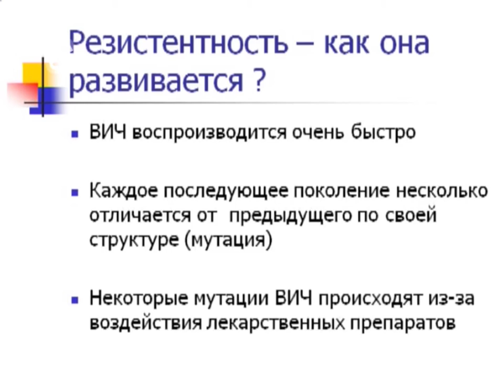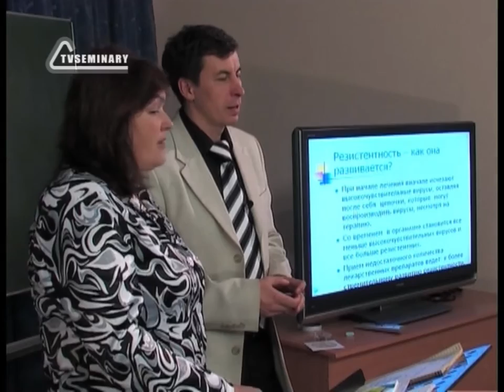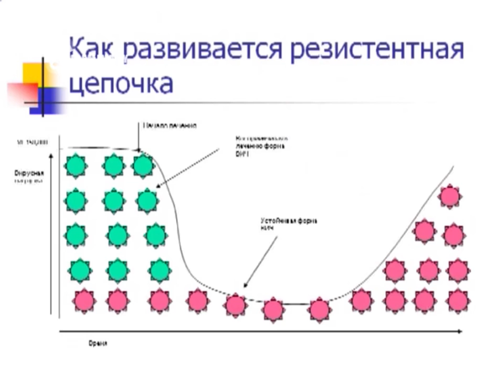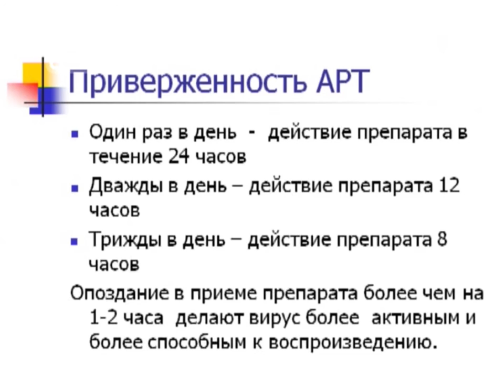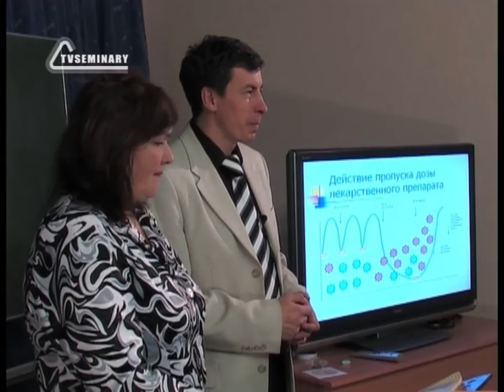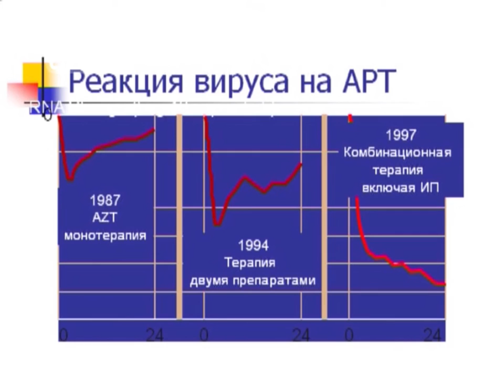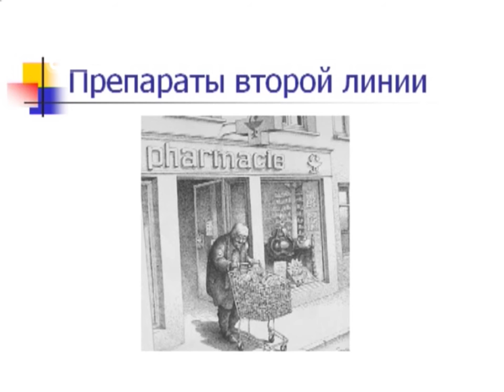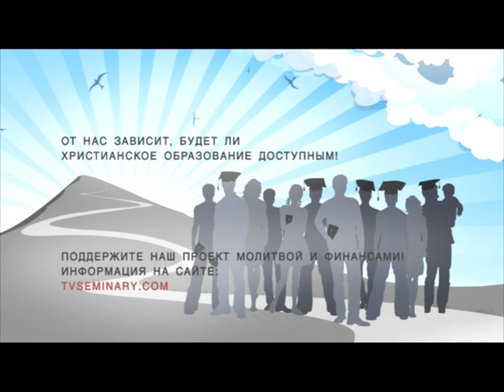SM017 Rus 8 Антиретровирусная терапия Резистентность Препараты